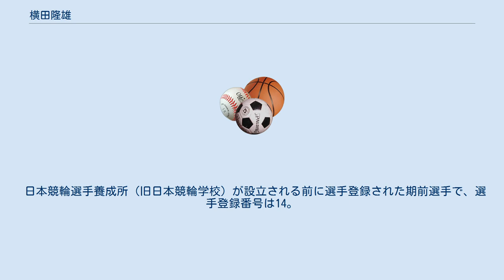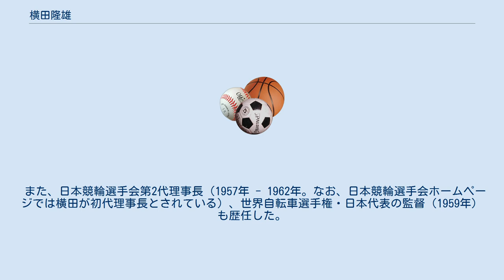横田隆雄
横田 隆雄（よこた たかお、1917年1月13日 - 1980年6月30日）は、日本の元競輪選手。
 日本競輪選手養成所（旧日本競輪学校）が設立される前に選手登録された期前選手で、選手登録番号は14。
 1948年11月20日に小倉競輪場において競輪として初めて開催されたレースに出場した。
 横田は最盛期となる年齢においては第二次世界大戦の余波を受け、オリンピック、世界自転車選手権の出場は叶わなかったものの、日本自転車競技界の第一人者として君臨した。
 1948年11月、第3回福岡国体の開催終了後、小倉にあった自転車競技場を利用して、競輪の第一回の開催が行われることになった。
しかし、開催にこぎつけるまでには苦労の連続で特に一番苦労だったのは選手がなかなか集まらなかったことである。
 というのは当時、自転車競技選手といえば、学生以外は自転車メーカーに所属して選手生活を送っていたこともあり、海のものとも山のものとも分からない競輪に対し懐疑的な目で見ていて、なかなかプロ、つまり競輪選手になろうと考える選手はいなかった。
 そんな折、当時日本有数の自転車産業の地であり、そのため自転車競技選手が多くいた大阪の代表格であった横田が後輩たちに「俺が競輪へ行くのなら、お前たちはついてくるか。」と呼びかけたところ、「横田さんが行くのならばついて行きます。」といって競輪入りする「アマチュア選手」が続々と現れるようになった。
 翌月の12月、小倉にわずかに遅れて大阪府営競輪場（住之江競輪場）が誕生した。
同競輪場は開場まもない頃から大盛況となったが、横田はそこをホームグラウンドとし、徹底先行選手として大活躍した。
 加えて翌1949年6月に、全国規模の大会が早くも行われることが決まった。
全国争覇競輪（現 日本選手権競輪）である。
しかも栄えある第一回の開催地は住之江に決まった。
 既に当時32歳で、自転車競技選手としては全盛期をとうに過ぎていた横田であったが、何としても地元大阪で行われる以上、選手生活の最後をかけるつもりで絶対に優勝あるのみと誓って挑んだ。
 第1回全国争覇競輪は競走車部門及び実用車部門で行われたが、競走車部門は甲規格（リムが金属製）と乙規格（リムが木製）に分かれていた。
横田は甲・乙規格ともに圧倒的な強さでいずれも予選道中全勝で決勝へと駒を進め、甲決勝では戦前からライバルだった関東の早川清一らを退けたばかりか、乙決勝でも勝ち、甲・乙両方とも完全優勝を果たした。
 全国争覇競輪の第2回大会が同年10月、川崎競輪場で行われたが、横田は甲決勝を制し、同規格の連覇を果たすが、乙決勝は埼玉の小林源吉の6着と敗れ、2大会連続の甲・乙ダブル優勝はならなかった。
なお、乙規格は第2回大会をもって廃止された。
 横田の第1回及び第2回の優勝年齢32歳は長らく、日本選手権競輪に名称が変わっても同大会最年長優勝記録となったが、2002年の第55回大会にて、山田裕仁が33歳で優勝して漸く塗り替えられた（現在の同大会の最年長優勝記録は2016年に優勝した京都の村上義弘の41歳）。
 横田は第1回、第2回の全国争覇競輪を優勝してから程なくして第一線から退くことになった。
その後は競輪選手でありながらも、1951年に日本プロサイクリスト連合の常務理事に就いたこともあり、以後は裏方に徹することになった。
 特に鳴尾事件がきっかけとなって、競輪の廃止が国会でも取りざたされたとき、横田は競輪側の代表に立って国会の委員会に出席するなどして競輪の存続を訴えた。
 また、日本競輪選手会第2代理事長（1957年 - 1962年。なお、日本競輪選手会ホームページでは横田が初代理事長とされている）、世界自転車選手権・日本代表の監督（1959年）も歴任した。
 1967年8月5日、登録消除。
1980年6月30日、死去。